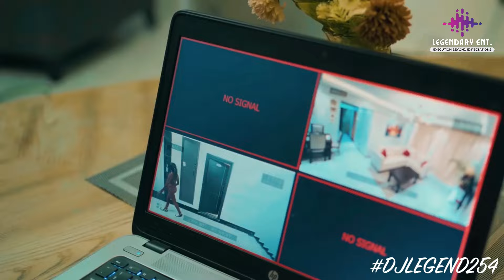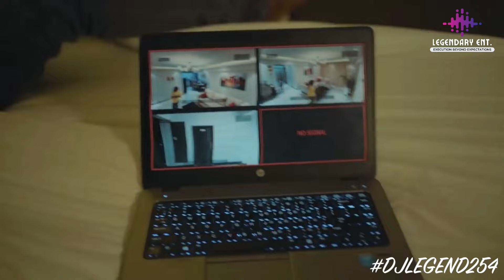ARBANTONE MIX 2024 || DJ LEGEND254 || ANGUKA NAYO, HOOZAMBE, KUDADE, WAKADINALI, LIL MAINA, WADAGLIZ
🎧 ARBANTONE MIX 2024 🎧

🔥 Get ready to vibe with DJ LEGEND254 as he brings you the ultimate mix of the year! 🔥

This mix is a blend of electrifying beats and top-notch lyrics, guaranteed to keep you dancing and energized. Whether you're at a party, in your car, or just chilling at home, this mix is perfect for any occasion.

🔊 TRACKLIST:
ANGUKA NAYO
HOOZAMBE
KUDADE
WAKADINALI
LIL MAINA
WADAGLIZ

📢 Turn up the volume and let the music take control!